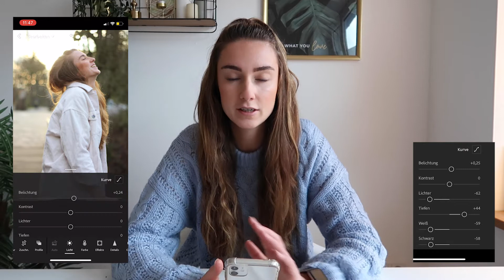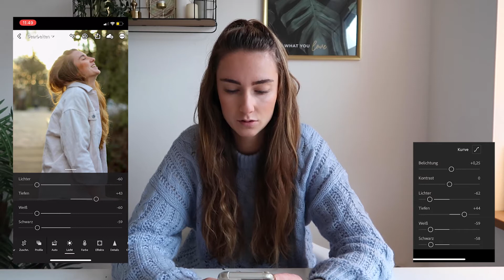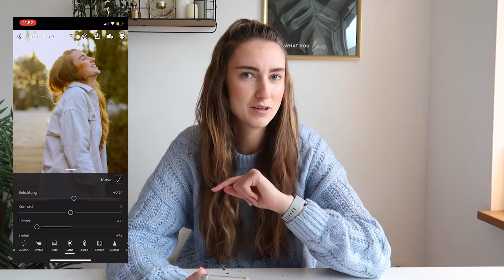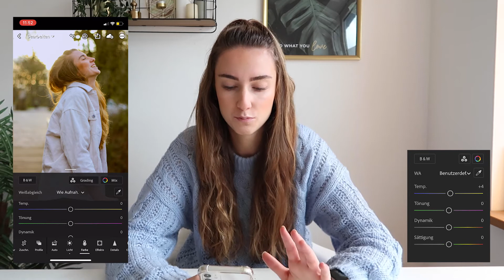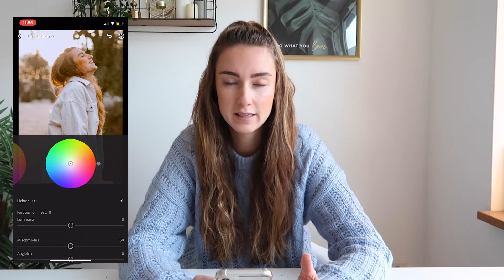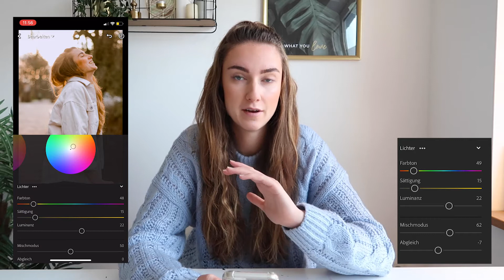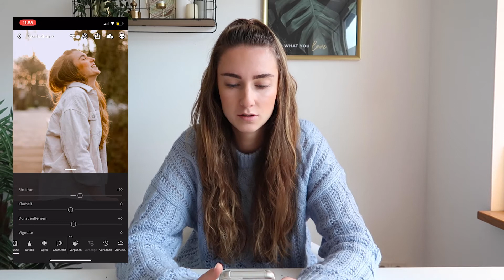Einheitlichen IG Feed + Preset erstellen | Bilder bearbeiten wie ein Influencer| Fränzl & Vero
Hey zusammen, vielleicht fragt ihr euch manchmal, warum die Instagram Feeds von einigen Leuten, denen ihr folgt, so perfekt aussehen. Heute zeige ich euch ein paar Tipps und Tricks, wir ihr das ganz einfach auch selbst hinbekommt.

Eure kreativen weirdos
Fränzl & Vero